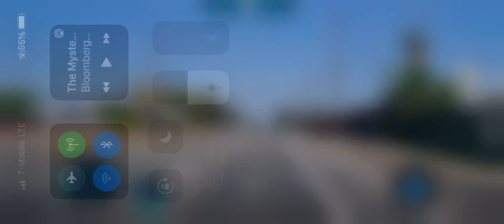2021-8-20 Close call